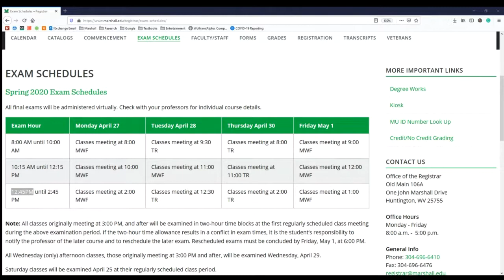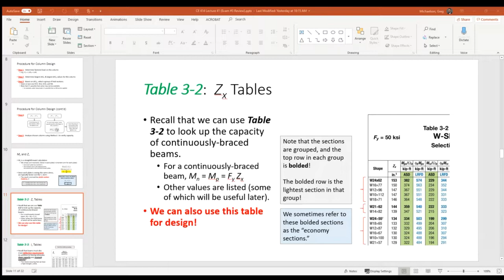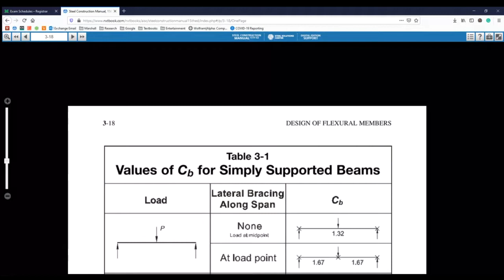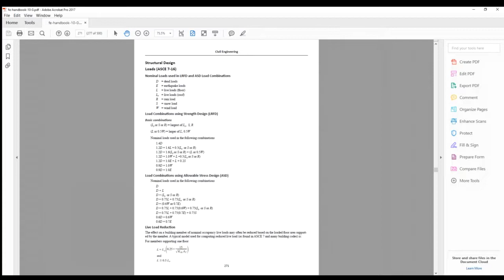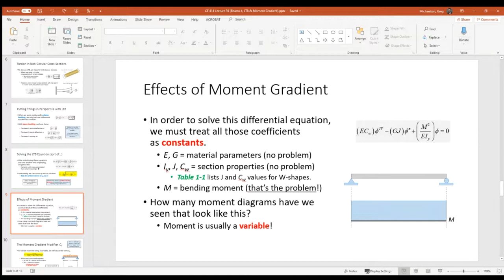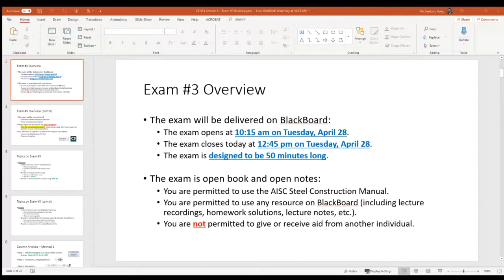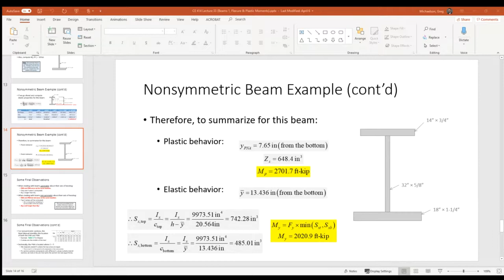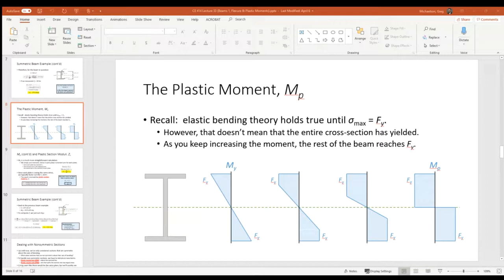CE 414 Lecture 41: Exam #3 Review (2020.04.24)